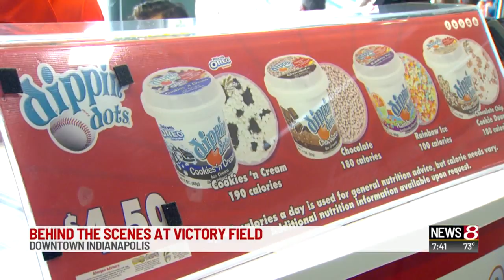Behind the scenes at Victory Field: concessions